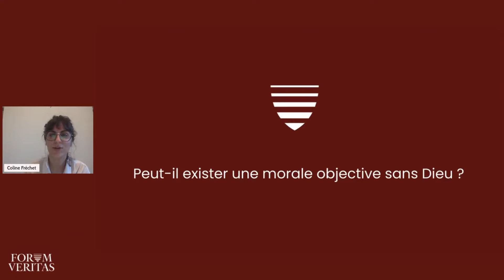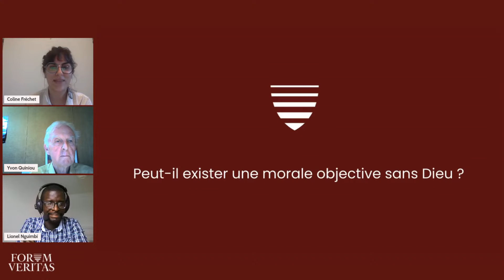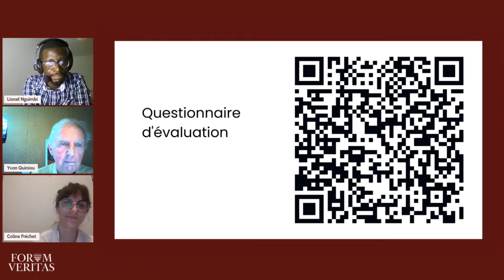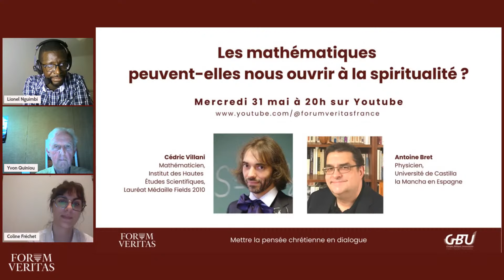Peut-il exister une morale objective sans Dieu ? Yvon Quiniou et Lionel Nguimbi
00:00 Introduction
03:11 Exposé de Yvon Quiniou
24:20 Exposé de Lionel Nguimbi
46:00 Echanges entre Yvon Quiniou et Lionel Nguimbi
01:03:53 Questions du public
01:29:18 Annonces

→ Lionel Nguimbi est professeur de philosophie dans le secondaire, et titulaire d'un master de recherche en philosophie de l'université Paris Nanterre. Ses domaines de recherche sont la théorie de la connaissance et la philosophie de la religion. Il s'intéresse particulièrement à ce qui touche à l'existence de Dieu, aux arguments contemporains en faveur de son existence ainsi qu'aux débats qui se tiennent actuellement sur ces sujets en philosophie analytique de la religion.

→ Yvon Quiniou est agrégé et docteur en philosophie. Il a longtemps été collaborateur de plusieurs revues comme La Pensée ou Actuel Marx. Il a publié de nombreux ouvrages consacrés au matérialisme, à la morale et à la politique, dont, récemment, Critique de la religion. Une imposture morale, intellectuelle et politique, qui a suscité de nombreuses réactions.
Il est également engagé politiquement, il participe au débat public par des publications dans L’Humanité et Le Monde, ainsi que de nombreuses interventions à la radio (spécialement France Culture) et même à la télévision. Ces recherches entendent à contribuer à l’émancipation de l’homme sur tous les plans.